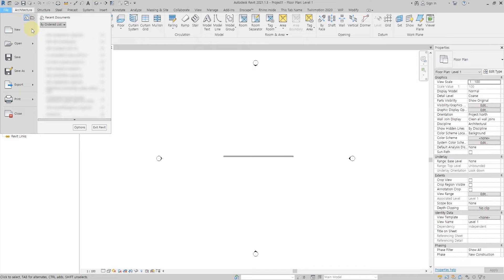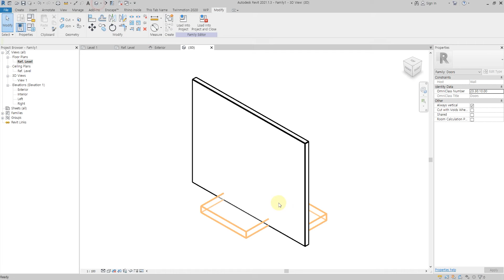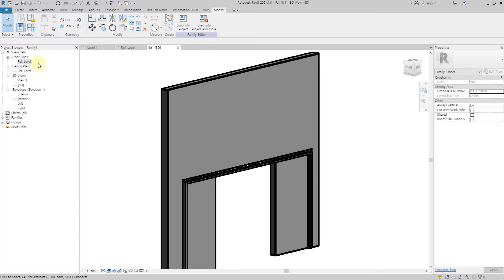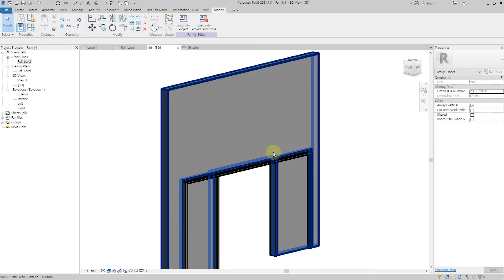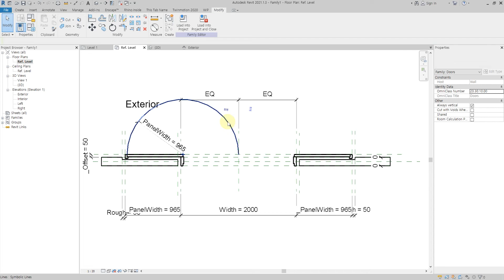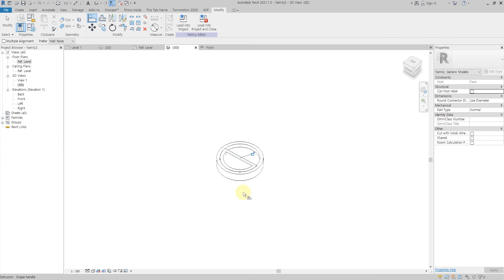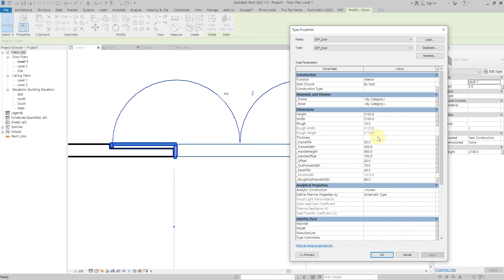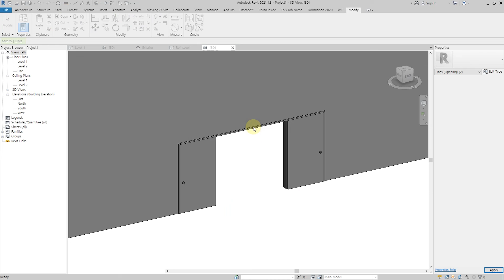[Revit 패밀리 강좌 #08] 매립형 양개 방화문 타입A | 자막 & 다운로드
Revit Family Tutorial Series

Software Version
-Revit : 2021.1.3